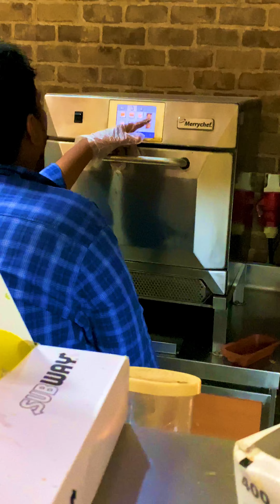How to Order Subway Like a Boss with sathish explores | Italian B M T Subway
Hi Guys welcome to Sathish Explores this videos ill show you chennai kilpauk subway restaurant in this subway one of the best Italian B.M.T. Subway filled with Genoa salami, spicy pepperoni, and Black Forest Ham. Big. Meaty its vera level guys an ice tea good combination and additionally we bought chocolate cookies all item amazing taste guys must try subway , i hope you like this type of videos if you need more this types of videos please comment guys its very helpful for the channel . an please support an subscribe our channel guys.